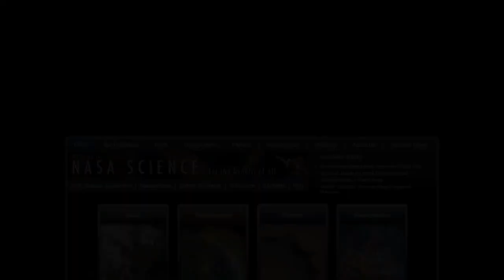Solar Eclipse Coming November 14, 2012 | NASA Space Science Sun Moon Australia HD Video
- a total solar eclipse is coming to Northern Australia, on November 14, 2012. Please rate and comment, thanks!